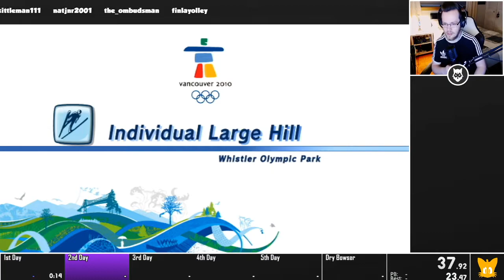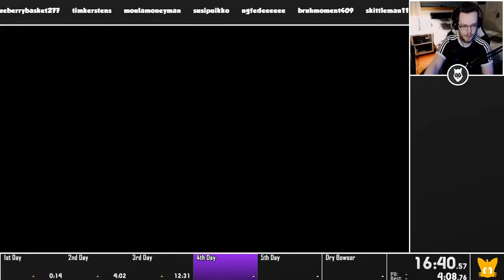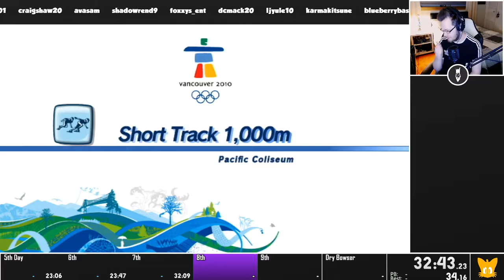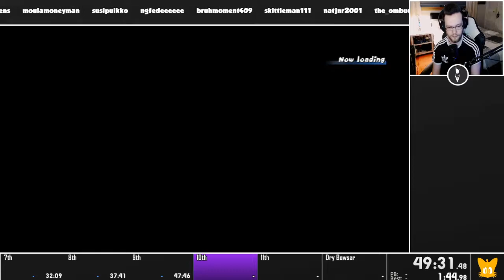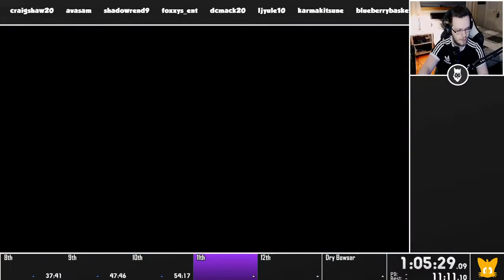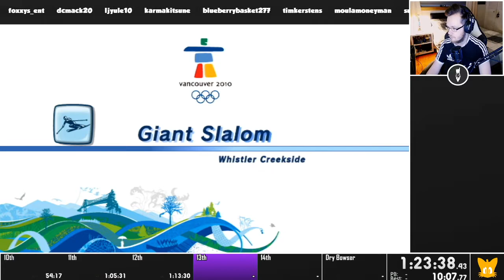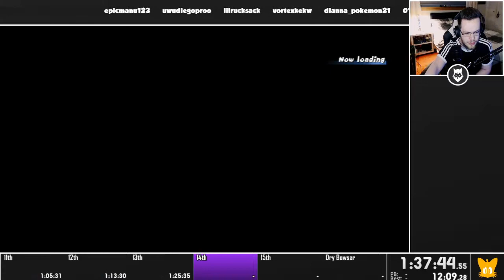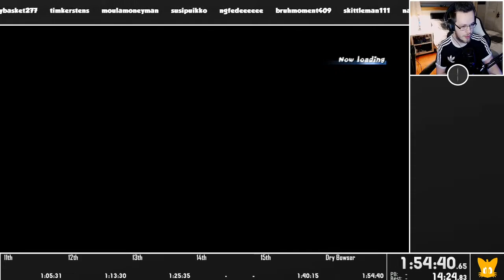Festival Mode in 1:54:40! | Mario & Sonic at the Olympic Winter Games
I stream every week over on Twitch @
dates and times are over there, so go follow!